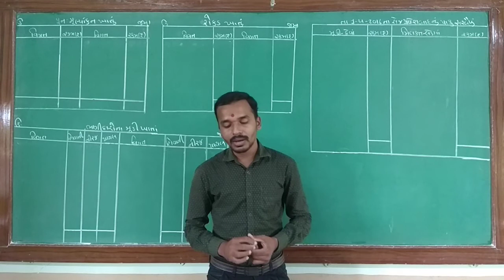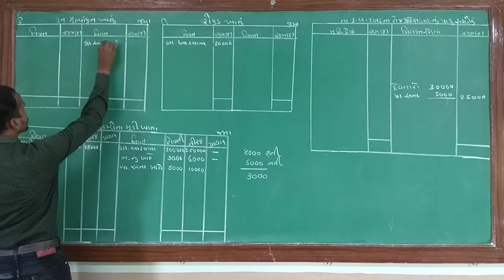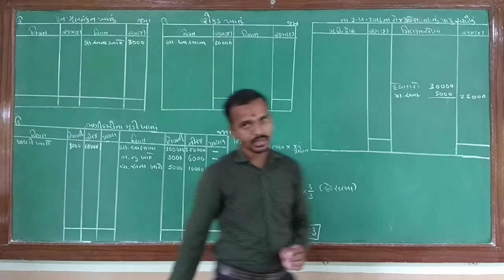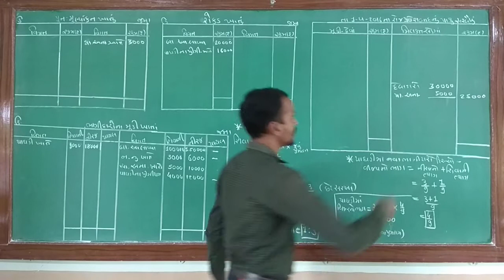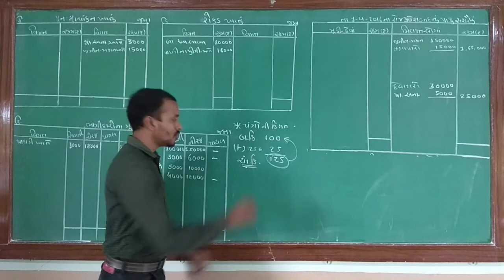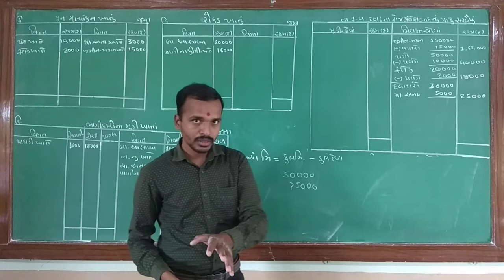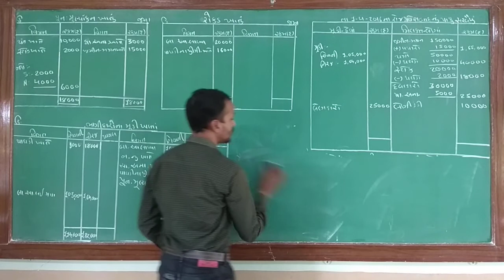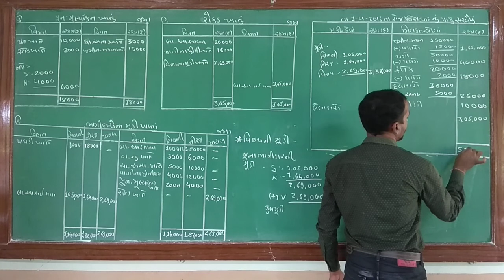Std-12th Com.Guj.Med.| sub : account | Bhagidar no pravesh CH-5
udaharan no 30 ni samjuti.